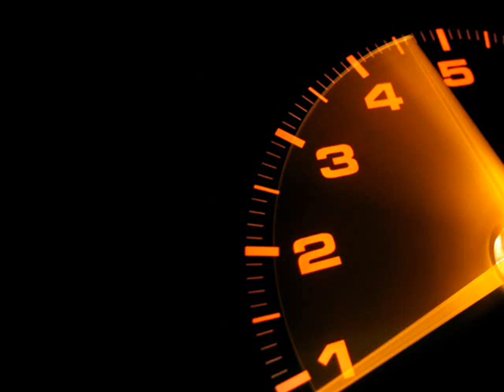Tapioka ~ Jimmy McGriff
Stardust Nu Jazz Bar 1 ~ Cocktail Two